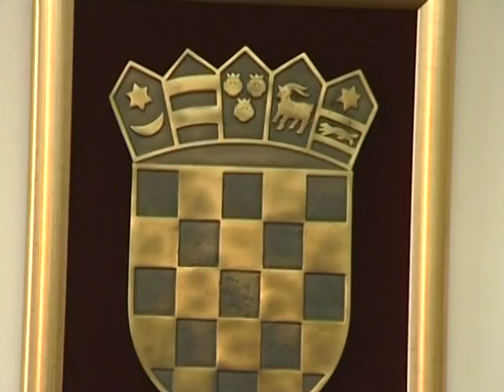VIJESTI: Nadogradnja Doma za starije i nemoćne osobe